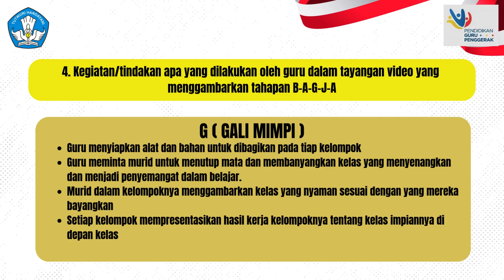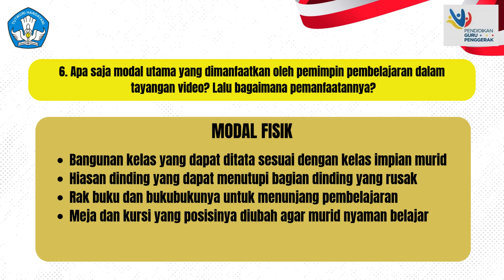Demonstrasi Kontekstual modul 3.2 Analisis vidio Pemimpin Dalam Pengelolaan Sumber Daya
Demonstrasi Kontekstual Modul 3.2 | Analisis Video Pemimpin dalam Pengelolaan Sumber Daya

Dalam video ini, kita akan membahas Modul 3.2 mengenai analisis kepemimpinan dalam konteks pengelolaan sumber daya. Melalui analisis video, kita akan melihat bagaimana seorang pemimpin mengambil keputusan strategis yang bijak, memprioritaskan efisiensi, dan memastikan keberlanjutan dalam pengelolaan sumber daya di lingkungan kerja.

Video ini akan memandu Anda memahami keterampilan penting dalam mengelola sumber daya manusia, material, dan finansial secara efektif. Tonton video ini untuk mendapatkan wawasan tentang bagaimana pemimpin yang efektif membuat keputusan yang didasari nilai-nilai kebajikan dan tanggung jawab.

Jangan lupa untuk meninggalkan komentar dan berbagi pendapat Anda mengenai kepemimpinan dalam pengelolaan sumber daya.